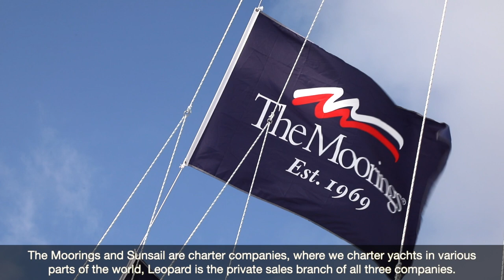Travelopia & YAMAR Marine - short version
Three marine brands – Leopard, The Moorings and Sunsail – are working to provide unforgettable travel experiences for those in search of original and dramatic sailing and yachting adventures.

At the heart of every adventure is a clean YANMAR diesel engine and, crucially, it works in close cooperation with all three companies to deliver the best marine experiences possible.